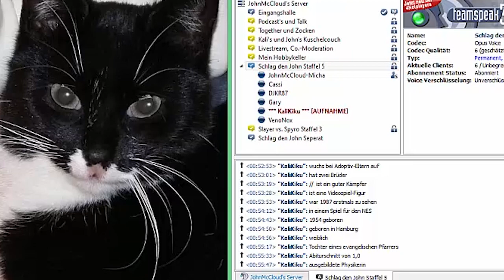Schlag den John Staffel 5 Runde 15 (BONUS) - "Wer bin ich - umgekehrt"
Runde 15 (Bonus):
Im letzten Spiel geht es darum, anhand von vorgegebenen Informationen (anstatt Fragen zu stellen) eine Persönlichkeit zu erraten. Seht selbst, wer hier die Nase vorn hatte ^^

(Stefan, Nicht bei den Aufnahmen dabei, Statistik)